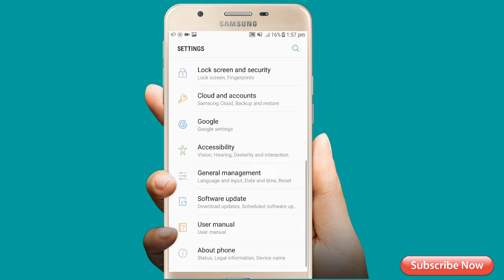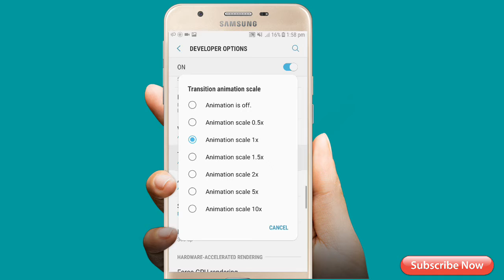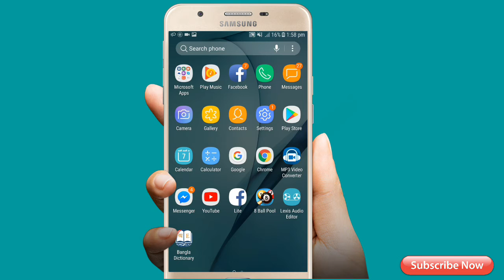Speed up your android phone without installing apk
Some Special